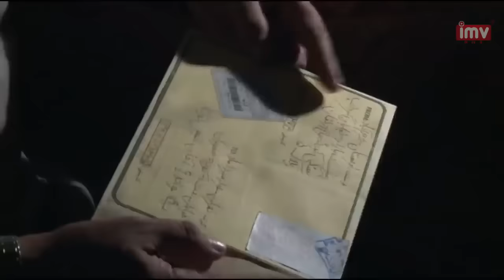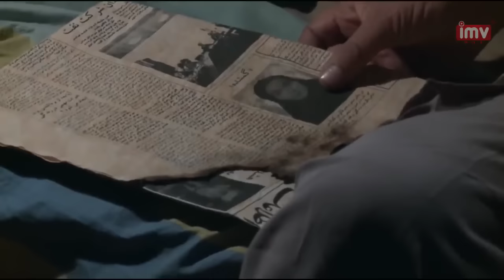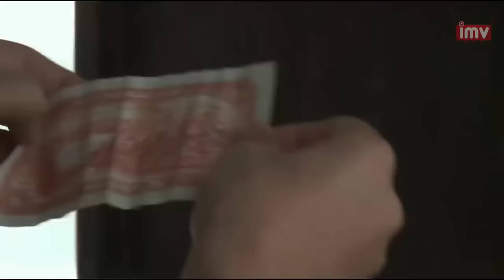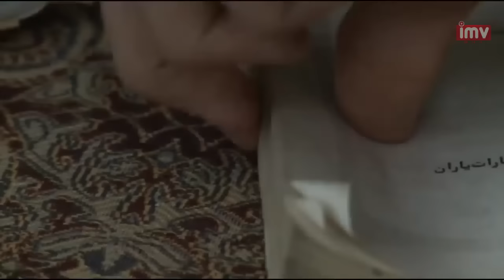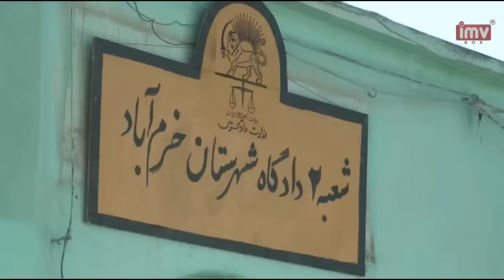► Iranian Film A Love Story | فیلم ایرانی یک داستان عاشقانه